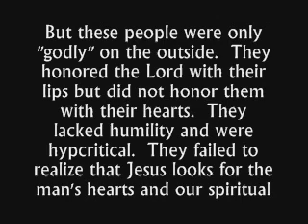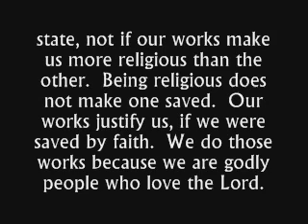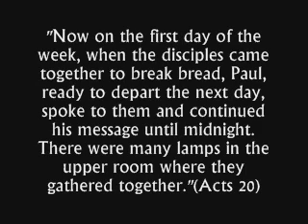Sabbath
video about the Sabbath